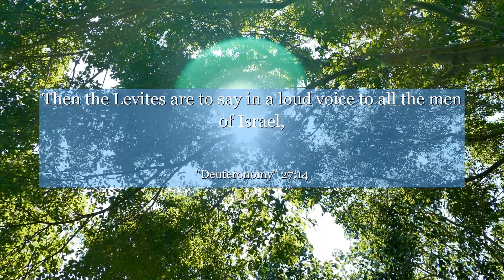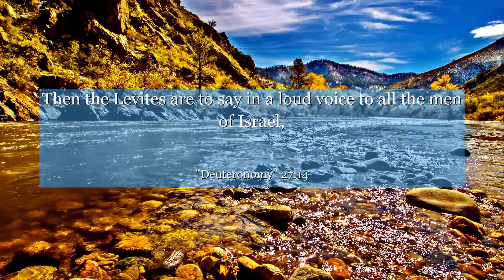Deuteronomy 27:14 Then the Levites are to say in a loud voice to all the men of Israel,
In Deuteronomy chapter 27:14, we find a powerful reminder to stay true to our values and honor our commitments. This verse highlights the importance of not only speaking our intentions but also taking action to fulfill them. It encourages us to be accountable for our words and promises, teaching us the value of integrity and follow-through. Let this verse inspire you to be a person of your word, embracing the power of commitment and the impact it can have on your life and those around you.